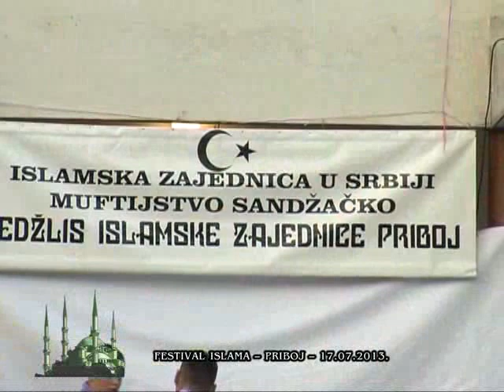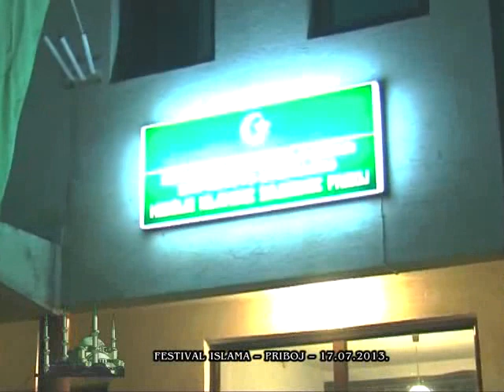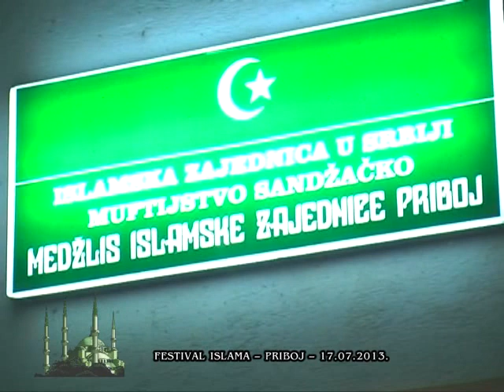Festival Islama Priboj 17. jul 2013